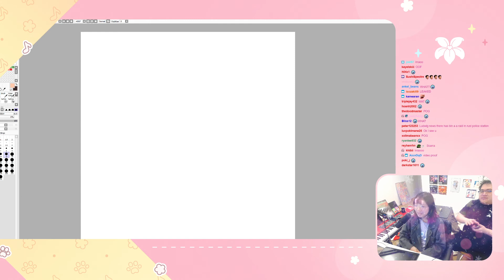The Bet - lilypichu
If this is your clip and you want it removed please let me know: